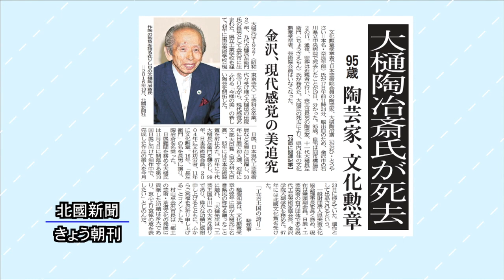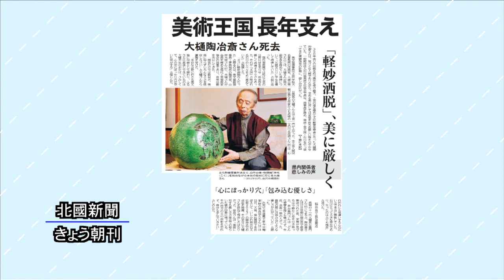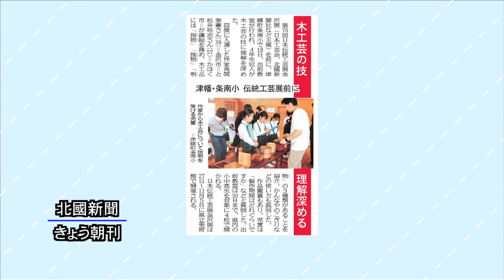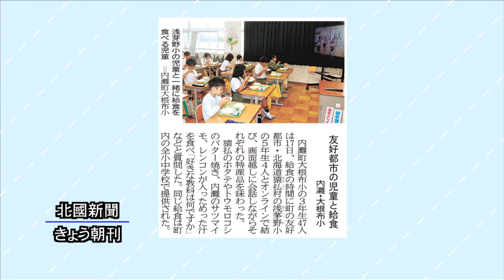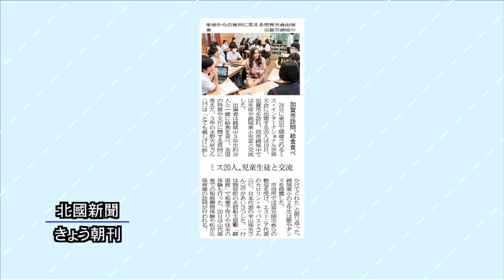北國新聞ニュース（昼）2023年10月20日放送